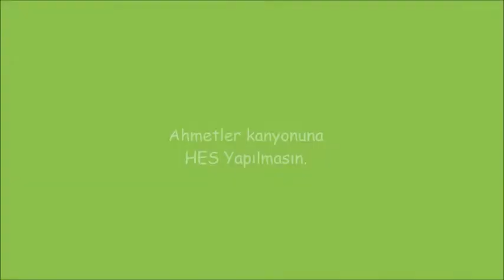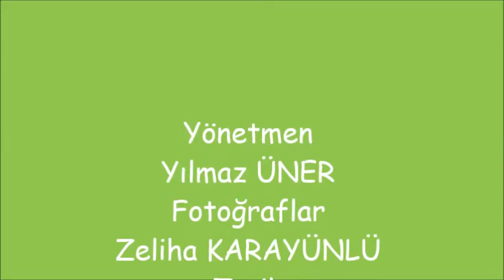AHMETLER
24 Kasım Ahmetler köyü HES direnişine destek yürüyüşü sırasında çektiği fotoğraflar nedeniyle Sn. Zeliha KARAYÜNLÜ 'ye sonsuz teşekkürler...